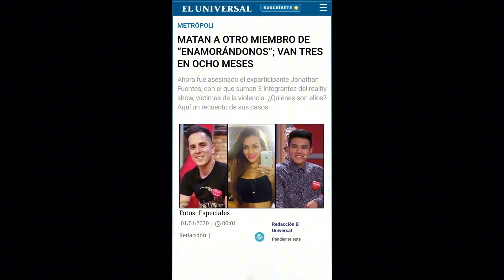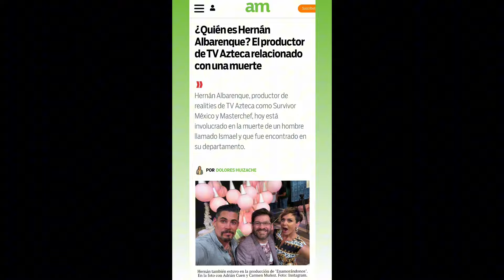NUEVA TEMPORADA DE ENAMORÁNDONOS: CUESTIONAMOS A PRODUCTORES SOBRE OSCURO PASADO